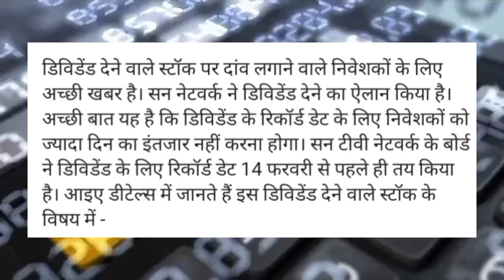Sen tv network Share news! sun tv network share latest news today! Sun tv share news😱! Sun tv Share💣